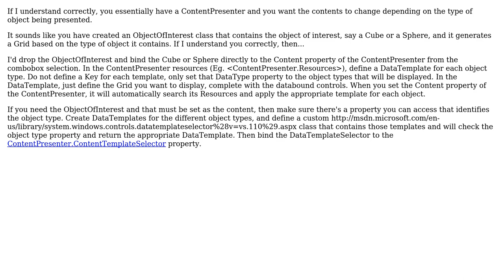Syncing objects from code with the view in WPF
With thanks & praise to God, and with thanks to the many people who have made this project possible! | Content (except music & images) licensed under CC BY-SA | Music | Images & others | With thanks to user user1100269 user svick user JasonX and the Stack Exchange Network Trademarks are property of their respective owners. You are responsible for your own actions.